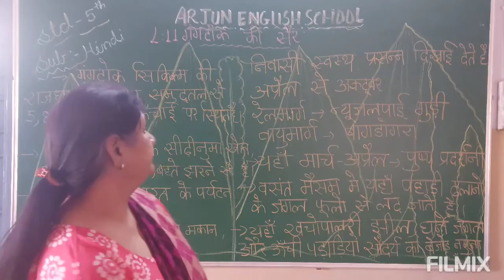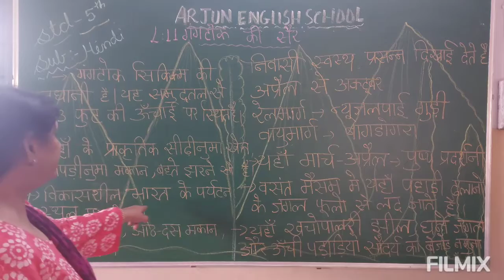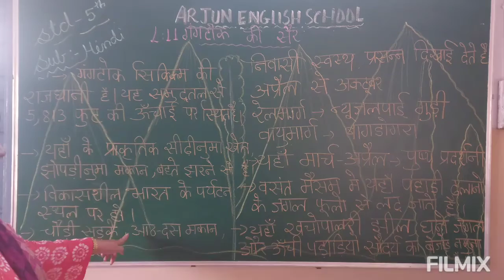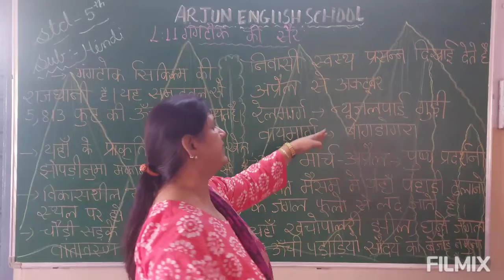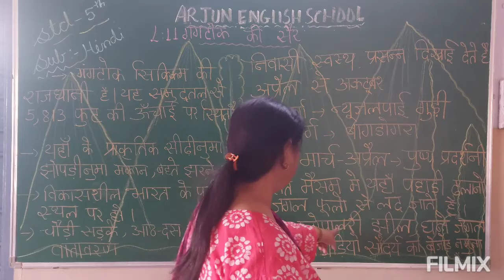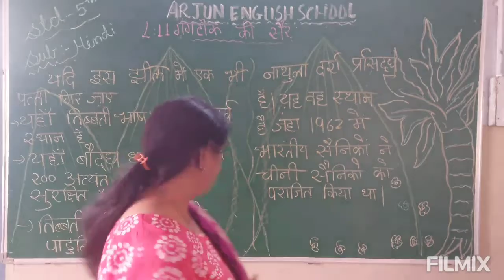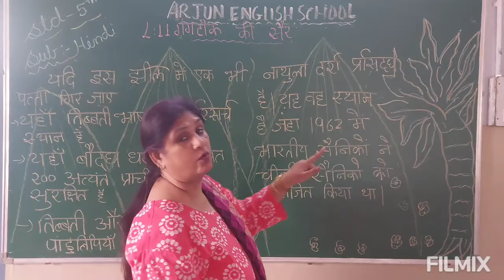Std5 : Hindi : Ch11